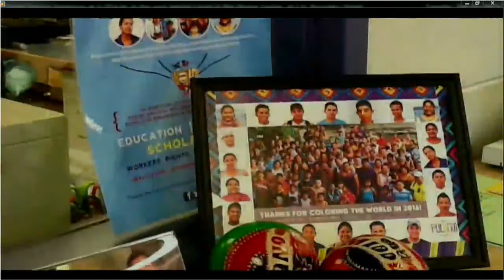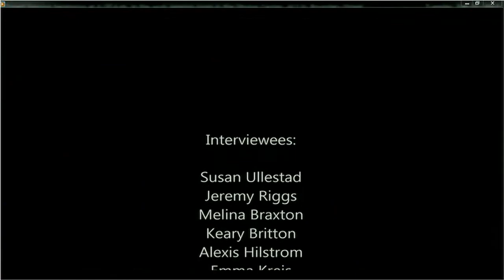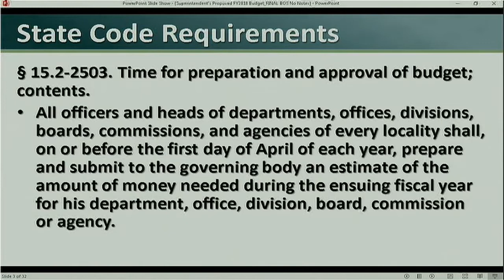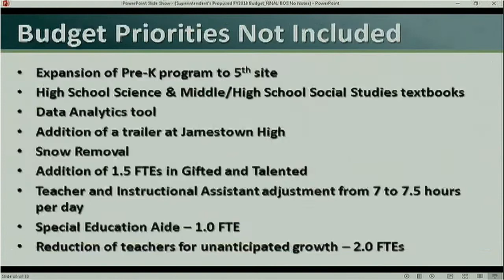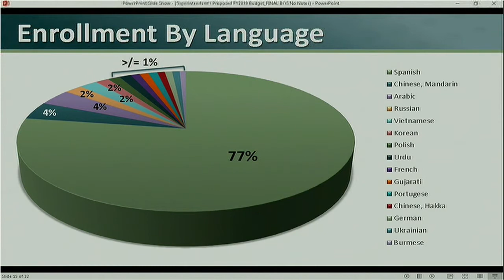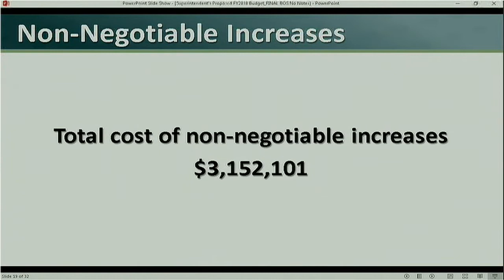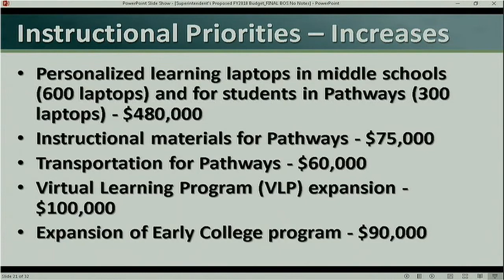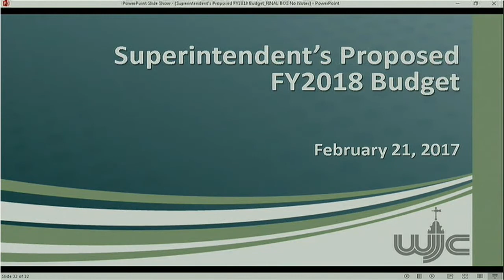WJCC School Board Meeting from 2/21/17